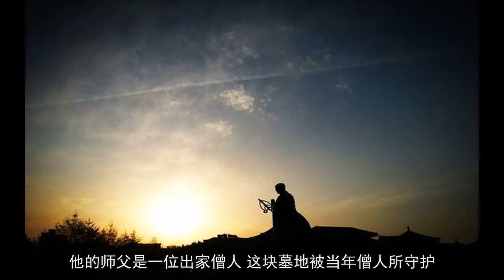村民守墓4000多年，墓主人身份只有村民知道，严禁向外透露真相！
古代皇帝死后，都会派专人守墓，时间长了皇帝墓地附近便形成了村落。后来经历战乱，有的守墓人不在了，皇帝陵墓便会消失。
守墓人组成也是多种多样的，有的是皇室宗亲，比如清朝犯错误的皇室成员有的就罚为守墓。还有的是皇帝的七大姑八大姨组成，也有亲信臣属的后代。所以普通人很难成为皇室墓地的守墓人。

但在位于河北涿鹿县的一个小山村，世世代代守护着一座古墓。令人费解的是，村民守护的墓碑是一块无字碑，几千年来大部分村民都不知道墓主人是谁，只有村中一个主守墓人知道。

这种习惯一直流传到现在。直近近年来村里人的秘密才被揭开，原来他们守护的墓主人是中国人老祖宗蚩尤。很多人不理解，为什么蚩尤墓地在这里呢？

这还要从一段古老的史料说起。相传黄帝与蚩尤在涿鹿大战时，蚩尤战败被杀。据传蚩尤尸体被分成几块，他的一部分尸骸就埋在这里。因为这座山位于古战场的南边，所以叫南蚩尤墓。
按常理说，别说蚩尤的墓地了，就是汉朝、宋朝的皇室墓地都很少有人守护了。因为战乱的原因，守墓人不可能保存下来。为什么历经这么多年，这个小山村的村民竟能坚持不懈的守护墓地呢？
其实这个小山村的村民既不是蚩尤后裔，也不是蚩尤部落里的人。只是为了一承诺，一守就是千年。

我们都知道中国自古就有“一诺千金”之说，所以守诺践诺是中国人传统美德。这个小山村的祖先本是一个俗家弟子，他的师父是一位出家僧人，这块墓地被当年僧人所守护。僧人死后就嘱咐俗家弟子在这里守护蚩尤墓。
于是这个俗家弟子便留在这里繁衍生息，后人逐渐在这里形成一个不足百户100多人的小山村。村里人都姓周。村里有个规矩，只有族长一人才知道墓地真相，对外就称这块墓是白龙坟。

等到族长临终时，就会告诉继任者真相，从此一辈一辈人就传了下来。每逢战乱，村里就会将墓碑埋起来，战乱过后再重新立好。这个传统一直延续至今。
现在小山村为谁守墓的秘密被外界所知，于是就吸引了很多人到这里参观。现在蚩尤墓地成为专家学者探秘的地方。